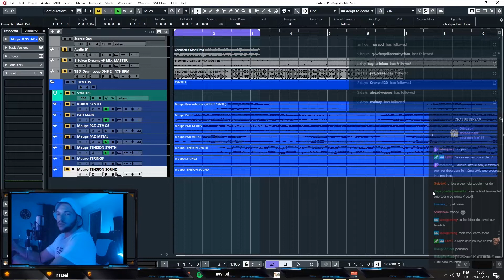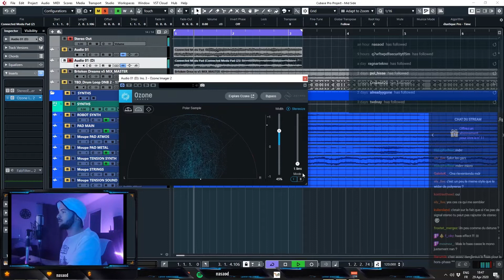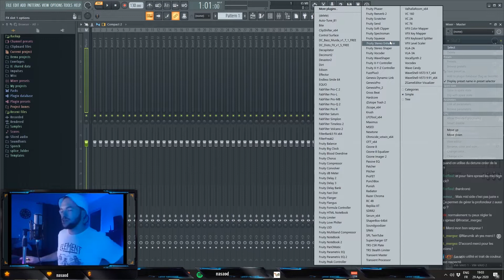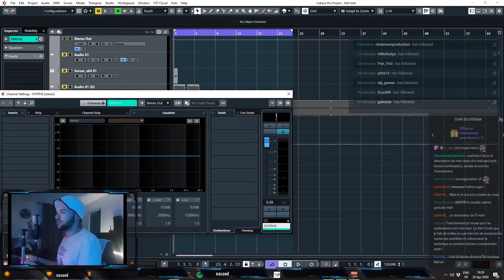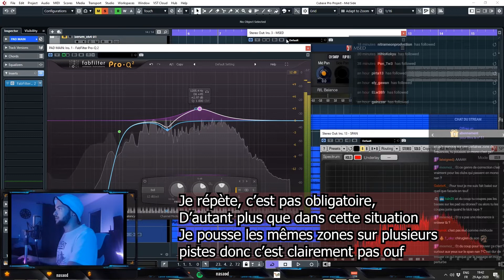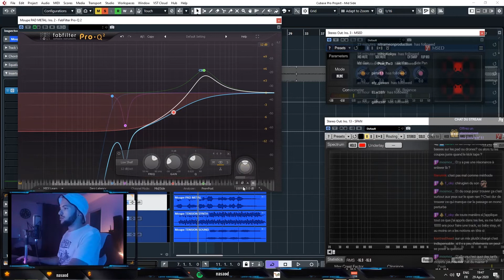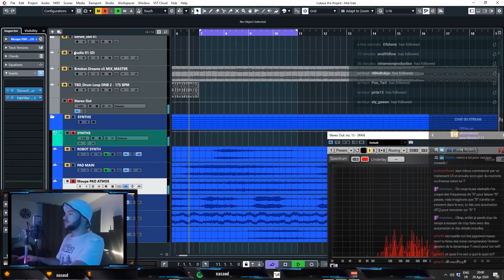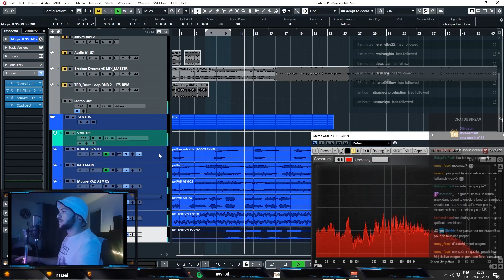TUTO | LE MIXAGE MID/SIDE (Replay Live Twitch)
Edit d'un des lives Twitch qu'on a eu l'occase de faire pendant le confinement. Les replay étant supprimés automatiquement au bout de 2 mois, voilà un condensé de tout ce qu'il s'est passé pendant ces 3 heures.

Cimer au 100 Hidup pour la grosse partie de l'édit